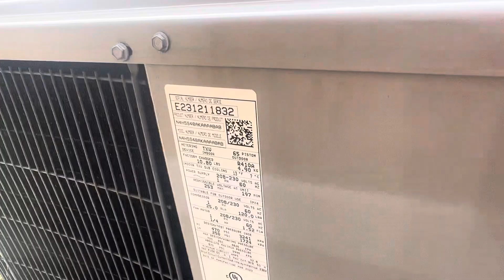Comfortmaker and Lennox Air Conditioners - Brandon, FL